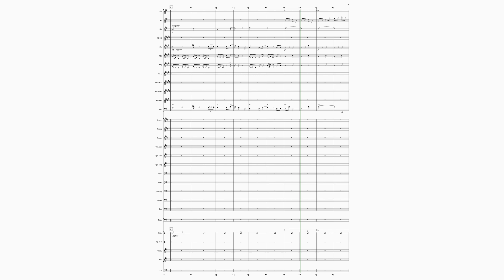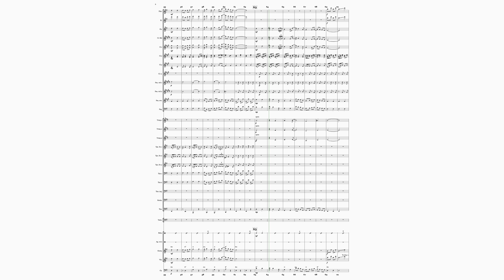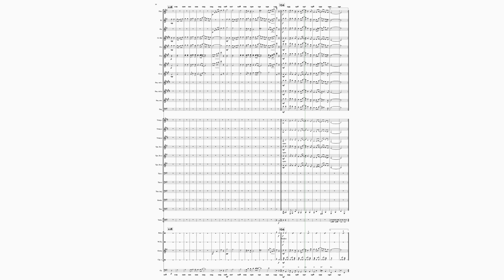HUAIRURO - Los Jaivas - arr. Marcos Contreras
"Huairuro" es una canción de la banda chilena Los Jaivas, lanzada en su álbum "Alturas de Macchu Picchu" en 1981. La canción es una fusión de música andina tradicional con rock progresivo, característica del estilo innovador de Los Jaivas. "Huairuro" está influenciada por la cosmovisión indígena andina, y el título hace referencia a la semilla de huairuro, que es conocida por sus propiedades mágicas y su importancia en las tradiciones y creencias de las comunidades indígenas en América del Sur.